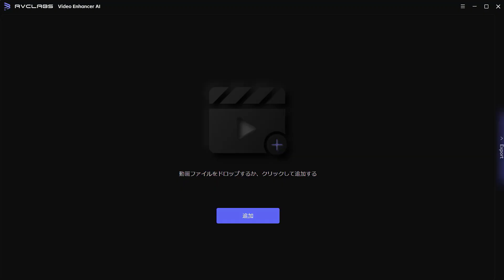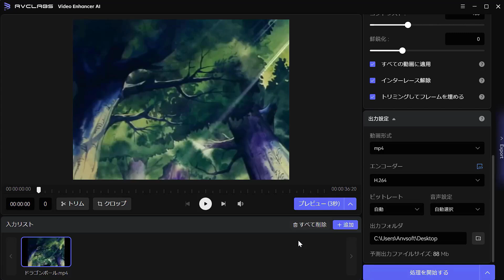ドラゴンボールを4K高画質化にする！小さな悟空が可愛すぎ～✨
38年の時間を超え、古いアニメを高画質に上げます。小さな悟空が可愛すぎ～
アニメを高画質化する方法 00:43